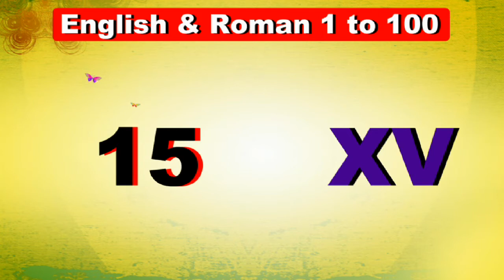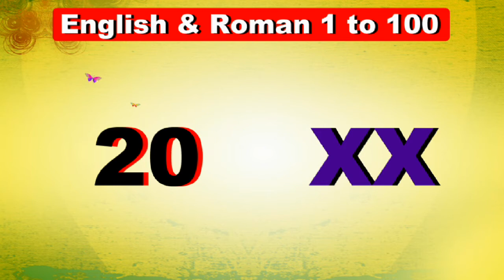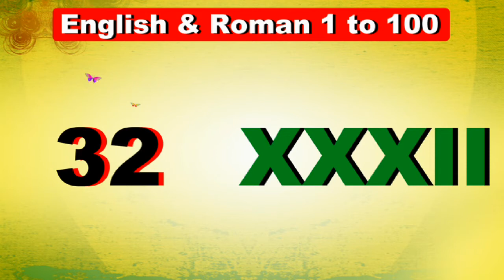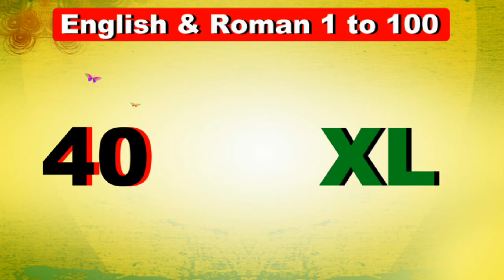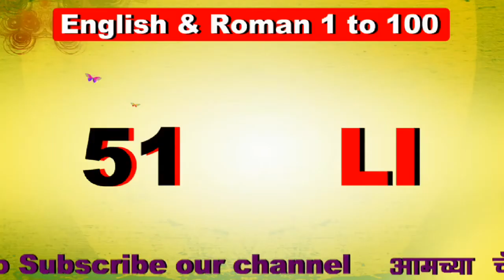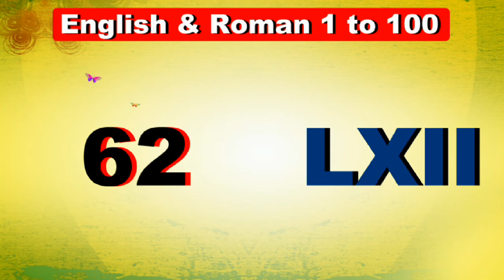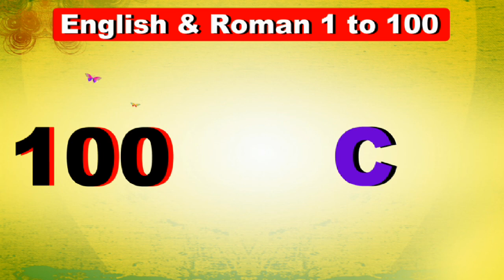Roman Numbers | Roman numbers 1 to 100 | Roman Numerals | Learn Roman Numbers | Y Kids Camp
Marathi Barakhadi । मराठी बाराखडी । Marathi Barakhadi kids learning videos